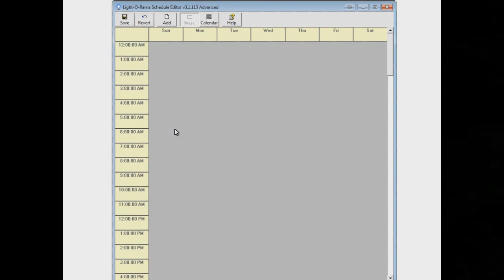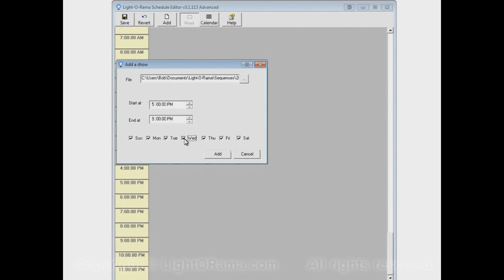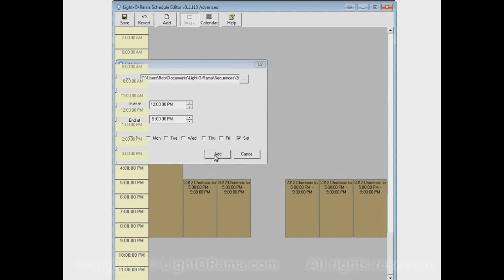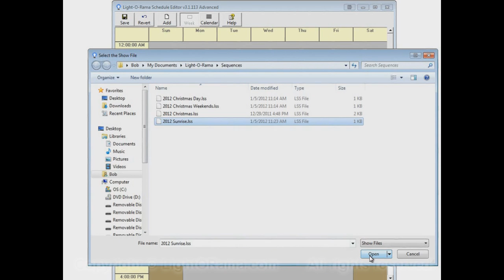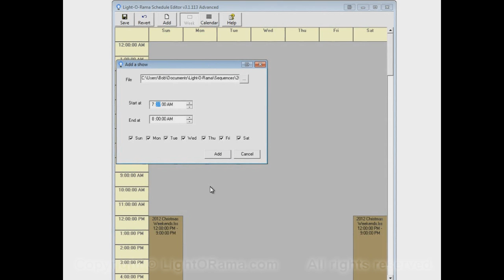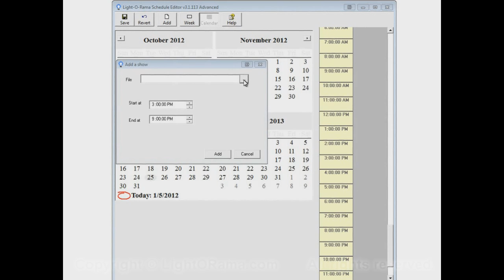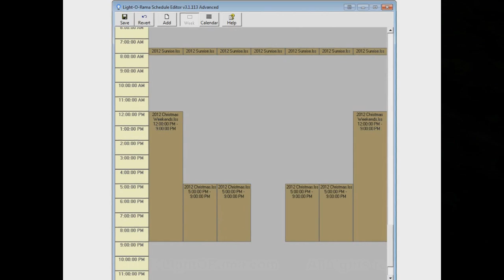LOR-Scheduling a Show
The Light-O-Rama Sequence Editor is very powerful and every now and then a bit of help from an expert is exactly what you need.  The key to remember is one or more sequences must be assembled to create a show.  This video shows you the basics on how to schedule your shows.